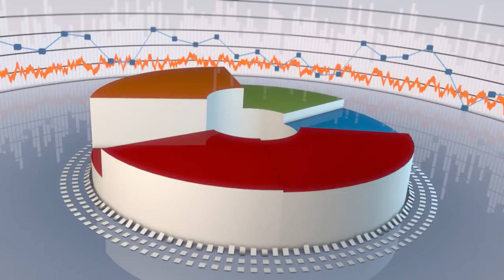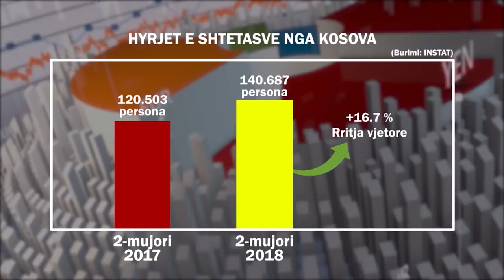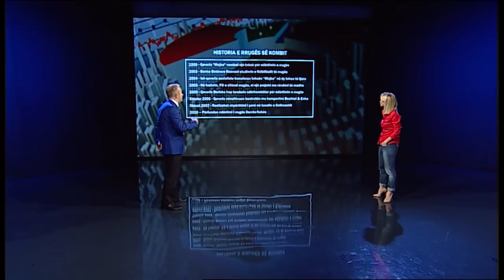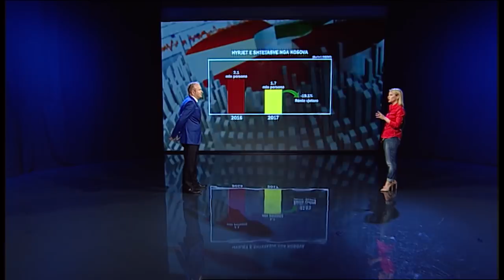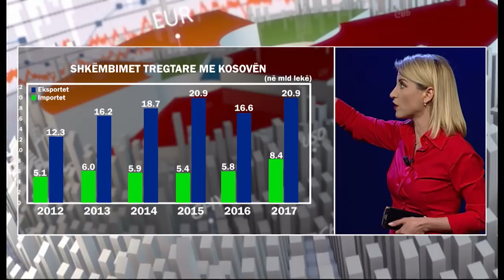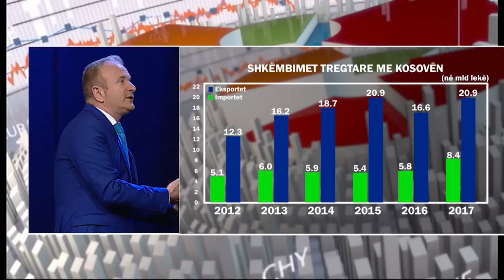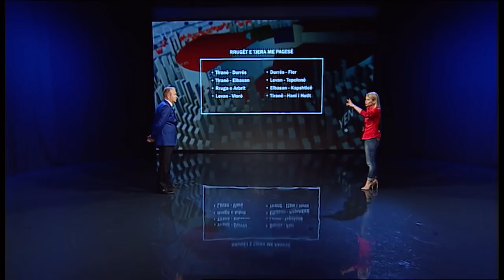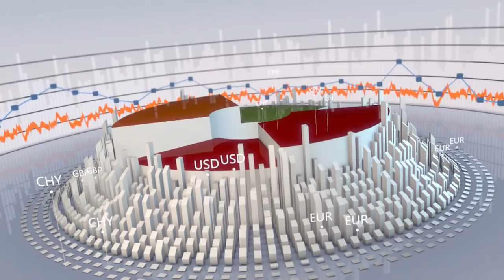Para e Pasuri - "Taksa Durrës-Kukës, historia e një rruge politike" - Ora News